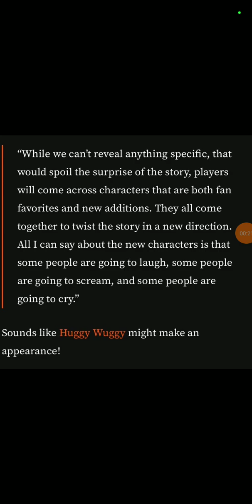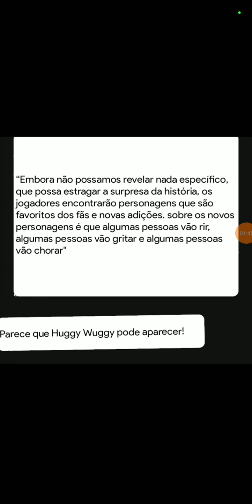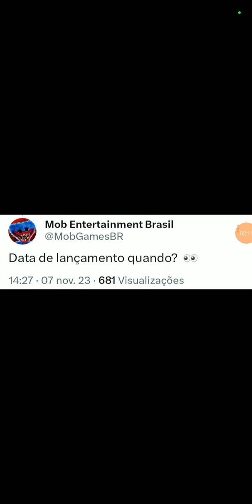novidades de poppy playtime chapter 3 huggy wuggy vai voltar